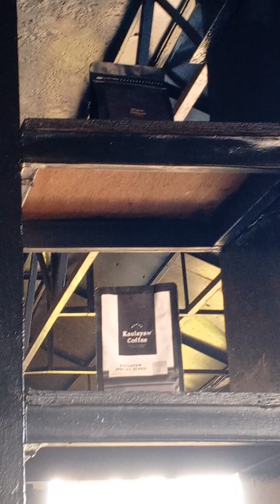Over Looking Restaurant somewhere in Antipolo Nice beautiful ❤️